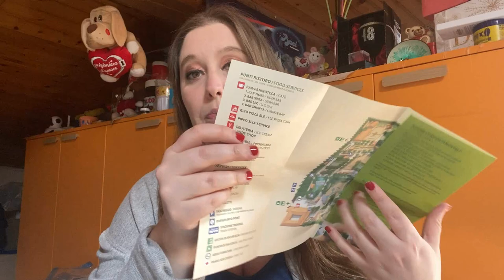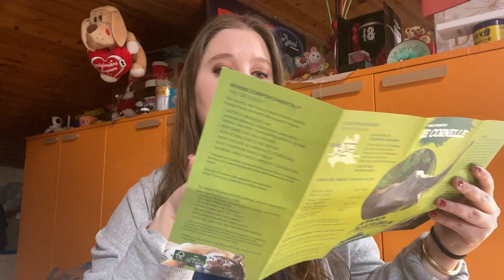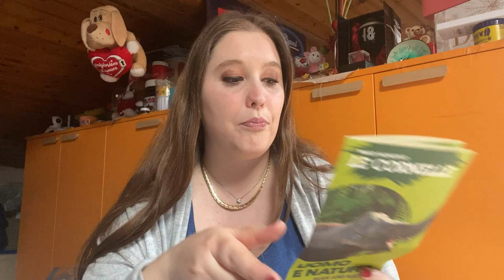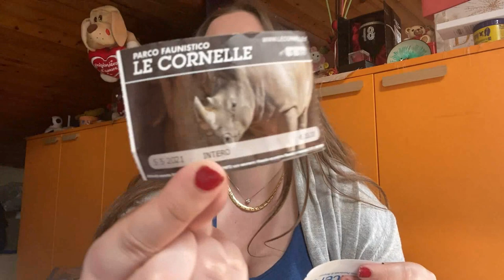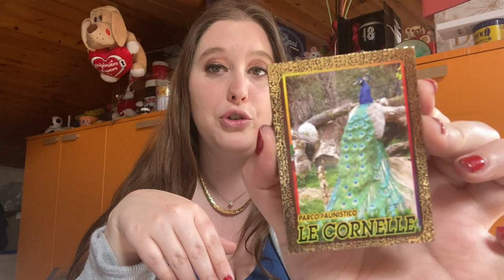PARCO DELLE CORNELLE TERZA PARTE 🦁COSA NE PENSO E LA MIA RECENSIONE 🐯VLOG 5 MAGGIO 2021